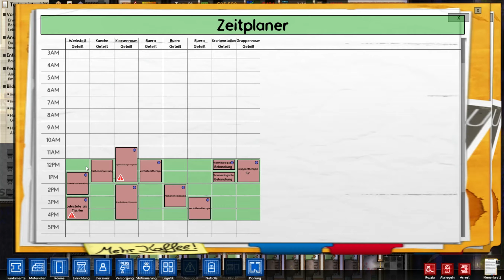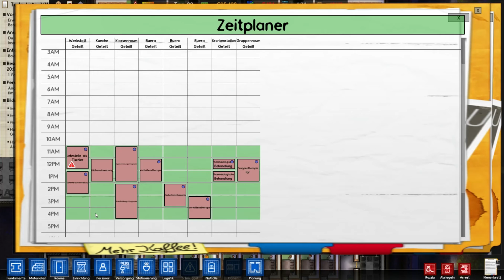Prison Architect #011 - Programme für Gefangene [Deutsch] [Alpha 28] [HD+]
Spiel: Prison Architect
Schwierigkeitsstufe: Normal
Kartengröße: Normal
Plattform: Steam // PC
Version: Alpha 28
Genre: Early Access, Indie, Simulation, Strategie
Entwickler: Introversion Software
Publisher: Introversion Software

Spielbeschreibung:
Prison Architect befindet sich zurzeit in der Entwicklungsphase und kann unter anderem über die Onlineverkaufsplattform Steam oder direkt bei Introversion gekauft werden. Dabei erfolgt der Verkauf nach einem Prinzip, wie es bei Kickstarter üblich ist: Der Käufer erhält, je nachdem für welche Ausstattung er sich entscheidet, unterschiedliche Bonusartikel (beispielsweise andere Spiele von Introversion) kostenlos dazu.

In Prison Architect übernimmt der Spieler ähnlich Theme Hospital die volle Kontrolle über ein Gefängnis, das er nach und nach aufbaut. Dabei müssen die Bedürfnisse der Häftlinge durch das Bauen unterschiedlicher Räume und Personalmanagement erfüllt werden.

Prison Architect ist ein Aufbau- und Strategiespiel welches von der Firma Introversion Software entwickelt wird. Unsere Aufgabe ist es, uns um die vielen wuselnden Insassen zu kümmern und Aufstände blutig niederzuknüppeln. Ein wunderbarer Zeitvertreib.

Unterstützt mich mit einem Amazon Einkauf:
» Technik Schnäppchen